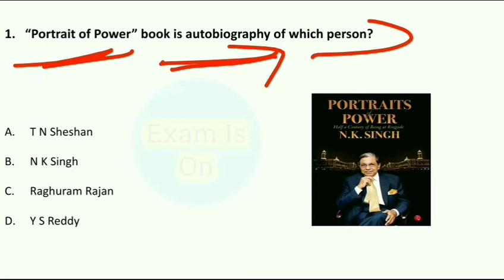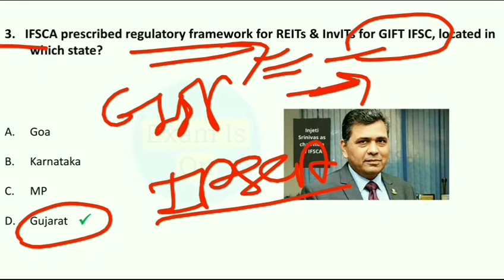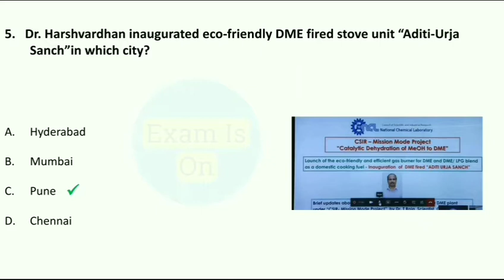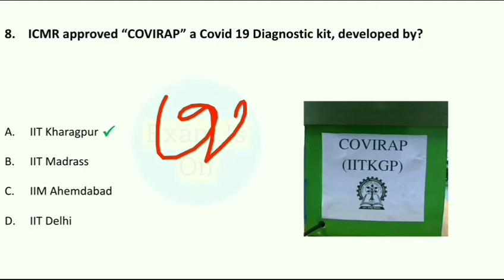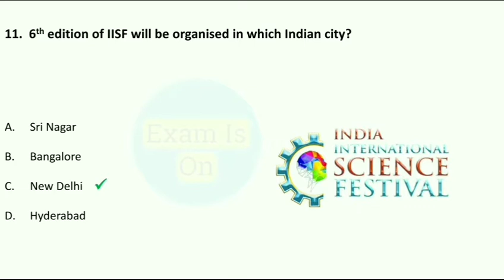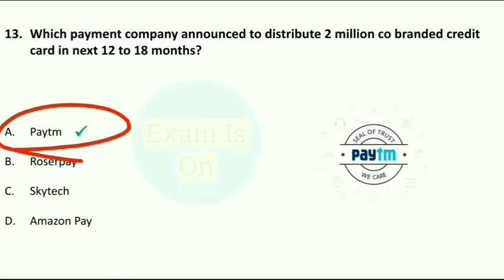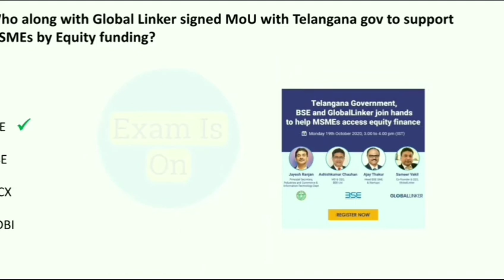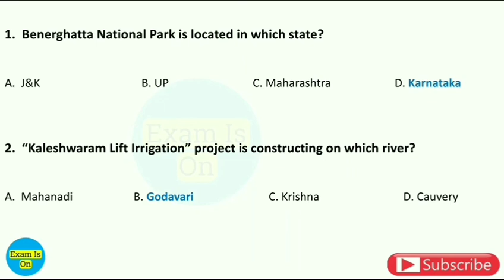Daily Current Affairs | 23 October 2020 Current Affairs | Current Affairs in Hindi | With 360°...